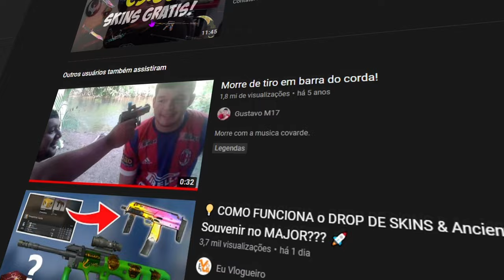SKIN CHANGER FREE (Não da VAC) NÃO faça isso no CS:GO...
► E ai meus inscritos tudo certo? DN aqui e hoje vamos fala SOBRE o SKIN CHANGER FREE (Não da VAC) NÃO faça isso no CS:GO *Confira esse vídeo para saber tudo sobre o Cheat SKIN CHANGER